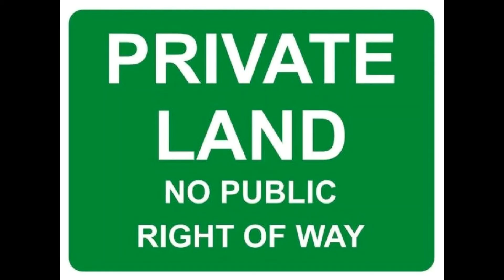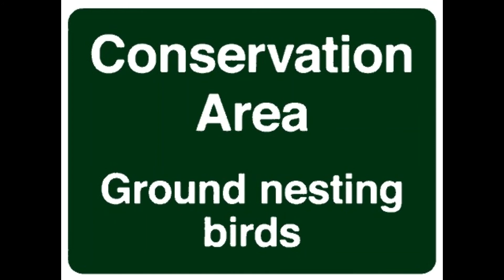Wild Woods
Welcome to our Wild Woods !
At the End of July 2021 We bought a Semi- Ancient Woodland.
We are currently setting up wildlife cameras in our woodland to record the wildlife that live there. So we have put Up this very short video with the very minimal footage and photograph's we have take. We hope you will enjoy our Sneak preview to our Wildlife Photography Conservation site.
Regards John & Tracey.